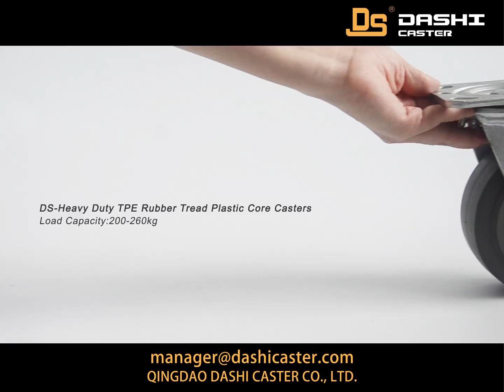Thermoplastic Rubber( TPR) Locking Caster Wheels: Heavy Duty Plate Medical Caster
Thermoplastic Rubber (TPR) casters are also called TPE casters. Featuring weight capacities of 440lbs to 573lbs, TPR caster is TPR rubber thread bonded to a plastic core. Here are features of heavy duty TPR casters:
1. Quiet and no much more noise
2. Easy to brake the wheel when you want it to stop
3. Used in quiet environment like hospital beds and equipmement